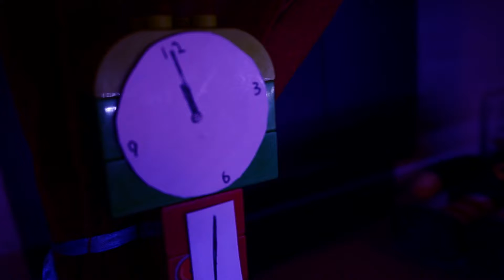19 December 2017 Nutcracker 4